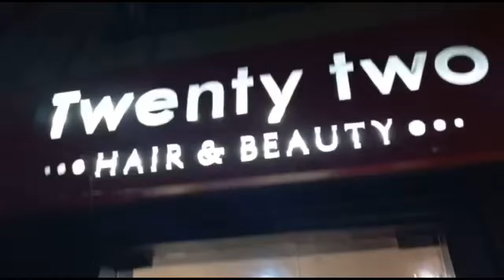Hair Colour Transformation @Twenty two.